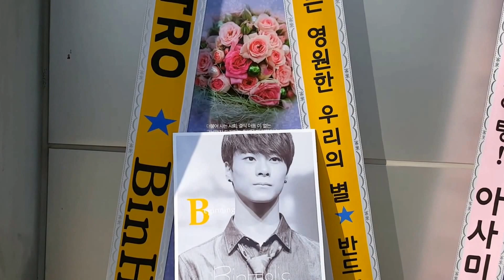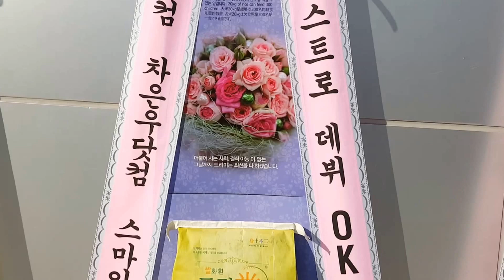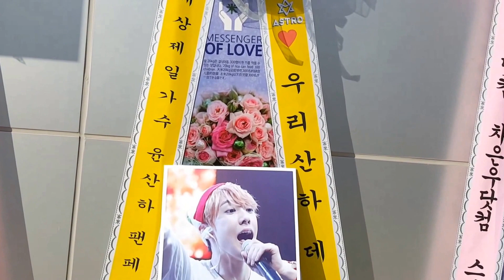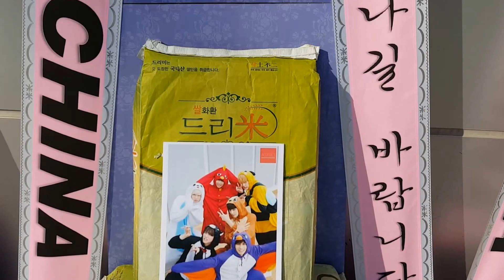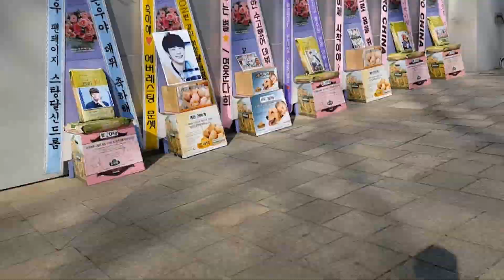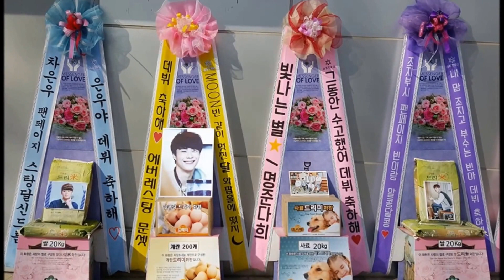아스트로(ASTRO) 쇼케이스 응원 연탄 알부자 사료 쌀드리미화환 - 쌀화환 드리미 Dreame for ASTRO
그룹 아스트로(ASTRO 차은우 문빈 MJ 진진 라키 윤산하)의 국내외 팬들이 아스트로의 첫 쇼케이스에 드리미 쌀화환과 연탄드리미화환 알부자드리미화환 사료드리미화환을 보내와 아스트로에 대한 드리미 쌀화환 응원을 이어갔다.

 2016년 2월 23일 서울 어린이대공원 와팝홀에서 열린 첫 번째 미니앨범 '스프링 업(SPING UP)' 발매 기념 쇼케이스에 배달된 아스트로 응원 드리미 쌀화환에는 우리나라와 중국 일본 대만 말레이시아 등 5개 국 팬들이 참여해 드리미 쌀화환 180kg과 연탄드리미화환80장, 알부자드리미화환 521개, 사료드리미화환 80kg을 보내와 아스타로를 응원했다. 아스트로 응원 드리미 쌀화환과 알부자드리미화환은 아스트로가 지정하는 결식아동 등 어려운 이웃에게 기부되며, 연탄드리미화환은 독거노인 등 연탄을 사용하는 에너지 빈곤층 가구에 전달돼 따뜻한 겨울을 날 수 있도록 돕게되고, 사료드리미화환은 동물보호단체에 기부된다.

 아스트로의 국내외 팬들은 지난 2015년 12월 19일 아스트로 팬미팅에도 아스트로 응원 드리미 쌀화환과 알부자드리미화환을 보내와 아스트로를 응원했었다.

 이번 쇼케이스에서 아스트로는 데뷔 앨범 '스프링 업'의 타이틀곡 '숨바꼭질'을 비롯해 웹드라마 '투 비 컨티뉴드(To be Continued)'를 통해 공개됐던 '장화 신은 고양이' 등 총 5곡의 무대를 선보였다.

그룹 아스트로(ASTRO 차은우 문빈 MJ 진진 라키 윤산하) 첫 번째 미니앨범 '스프링 업(SPING UP)' 발매 기념 쇼케이스 아스트로 응원 쌀드리미화환, 연탄드리미화환, 알부자드리미화환, 사료드리미화환 : 기부화환 쌀화환 드리미 / 쌀소비촉진 범국민운동 2070 프로젝트 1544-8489